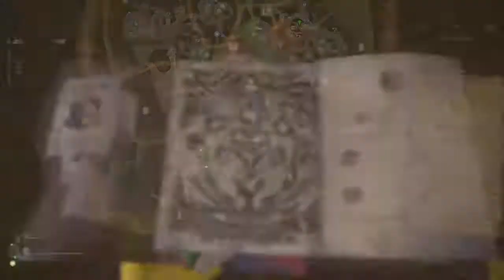Monster Hunter: World_20190126083614